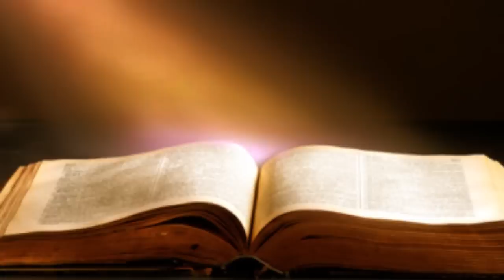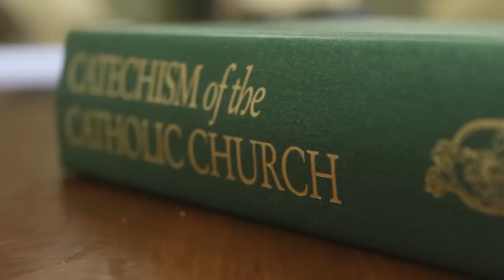BEYOND AMAZON: Does Francis Believe Christ Was Divine?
In this Sunday Sermon from South Saint Paul, Father speaks of the horrific scandals coming out of Rome since the opening of the Amazon Synod.

With these scandals occupying the thoughts of so many, Father takes a few moments to talk about three crucial teachings of the Church that must be understood at this frightening moment: Inerrancy, Infallibility and Indefectibility.

Plus, Father discusses the ramifications of Eugenio Scalfari’s claim that Pope Francis told him that he does not believe the Incarnate Christ was, in fact, divine.

Buckle up for a sermon perfectly apropos to the apocalyptic times through which we are all now living.